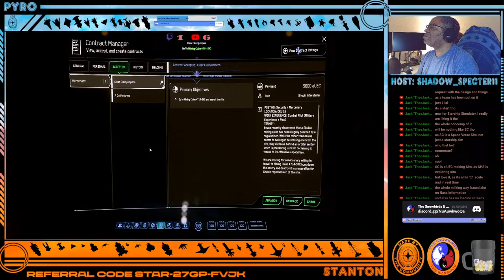Star Citizen: Dual Stream. ROC Mining Adventures. With The Snowbirds & The Warbirds.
ROC Mining In the Verse.